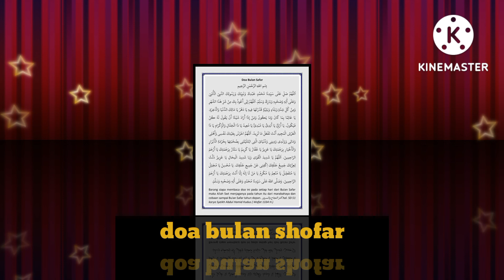do'a bulan shofar agar terhindar dari bahaya(prayer for the month of shofar to avoid danger)